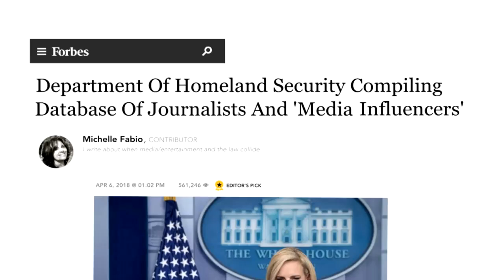RH 1st AMENDMENT JULY4 2018 UPDATE